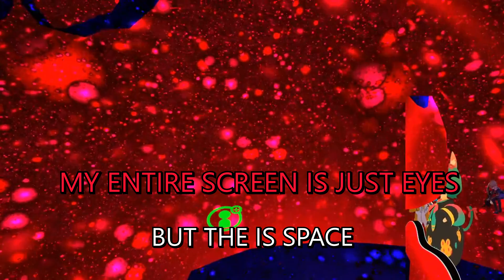GETTING FREAKY IN VRCHAT 🥵💕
( ﾉ◕ヮ◕)ﾉ*:･ﾟ✧ click here for some weird & freaky stuff...! ✧ﾟ･: *ヽ(◕ヮ◕ヽ)

*:･ﾟ✧ﾟ･: *

*:･ﾟ✧ﾟ･: *

more chaotic ventures to tickle your brain! 🥰 have a great week, cuties!!

*:･ﾟ✧ﾟ･: *

*:･ﾟ✧ﾟ･: *

edited by my wonderful hubby 💖💖💖